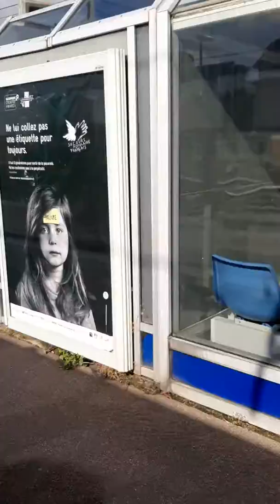Une triste nouvelle pour romain parce que